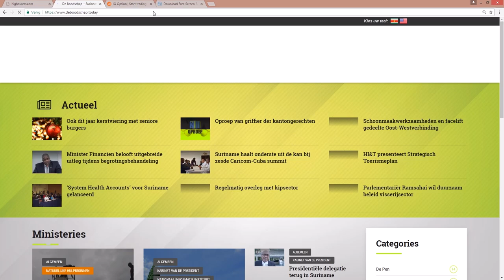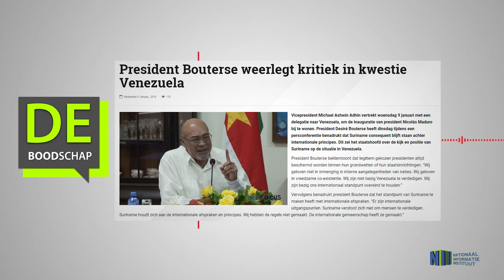President Bouterse weerlegt kritiek in kwestie Venezuela